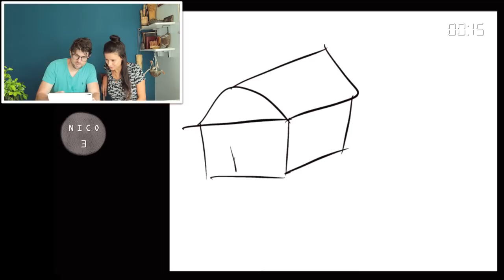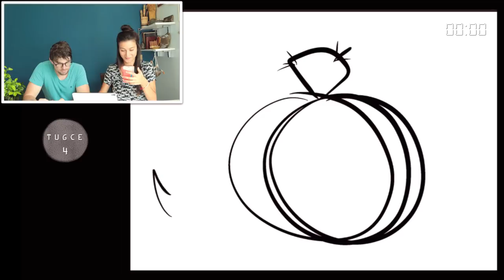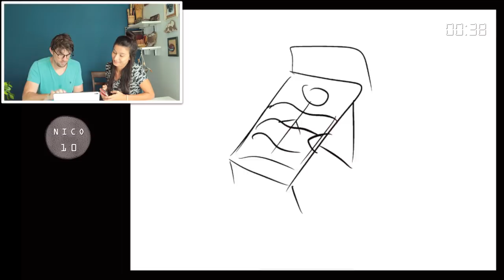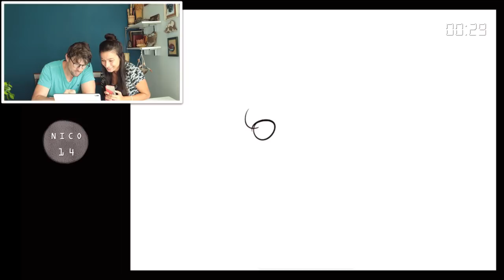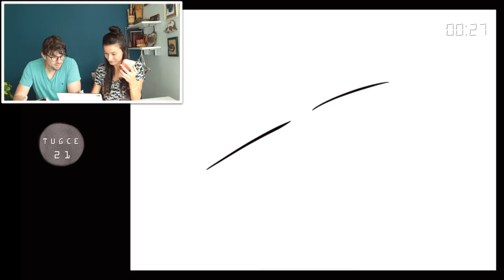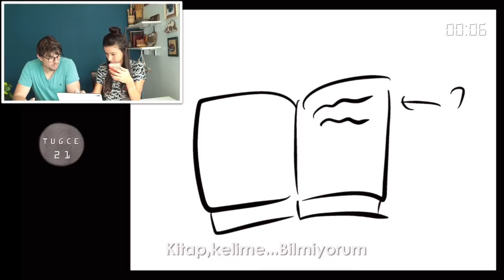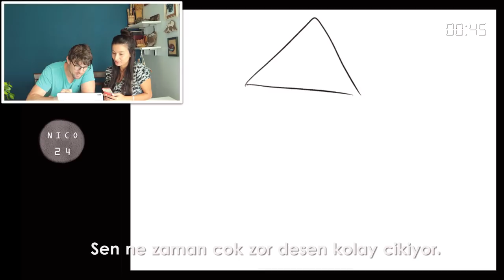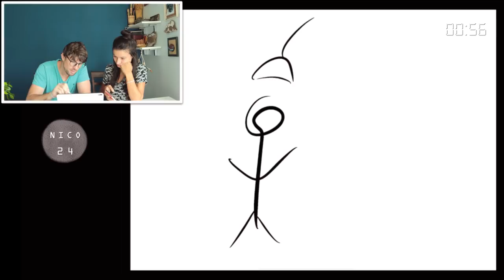Nico ile 'Bil Bakalım Ne’ Oynadık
Selamlarrr
Sonunda Nico ile video cekebildik ve Niconun gizli cizim yetenegini ve benim -5 olan zeka seviyemi sizlerle paylasmak istedik😅